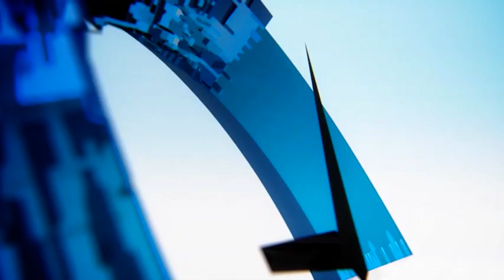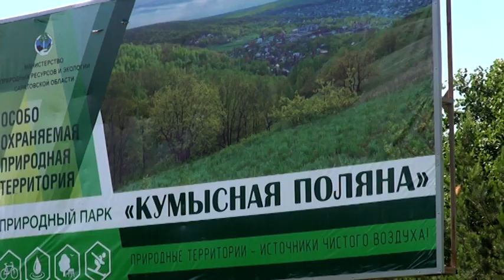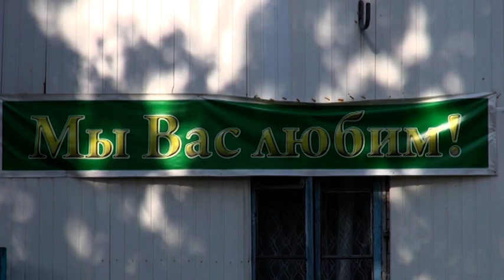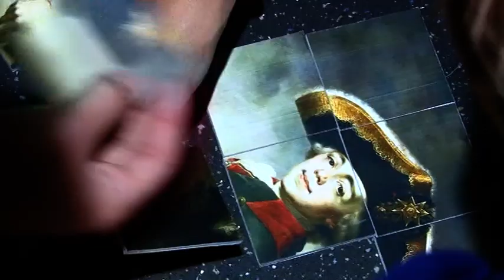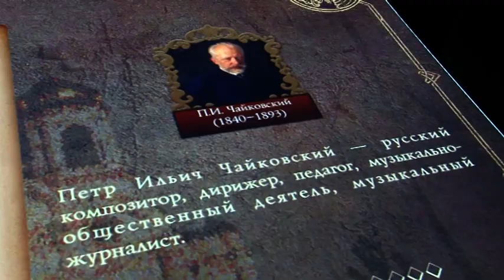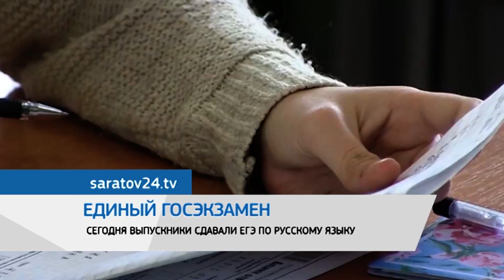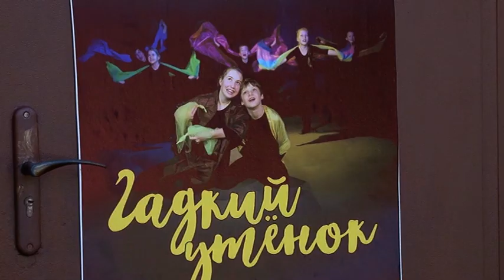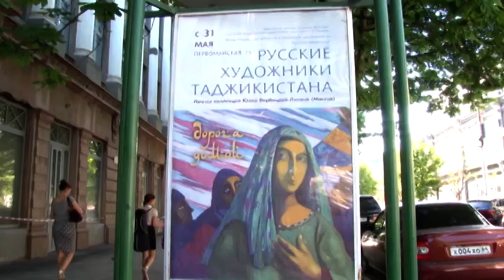Саратов Сегодня — 3 июня 2019